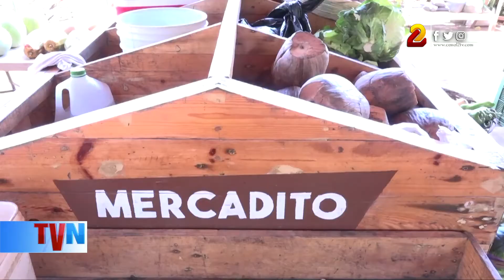Ferias, festivales, concursos y más actividades estarán desarrollando del 23 al 25 de julio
Este fin de semana se continuarán desarrollando actividades recreativas, culturales y deportivas para el goce de las familias nicaragüenses.